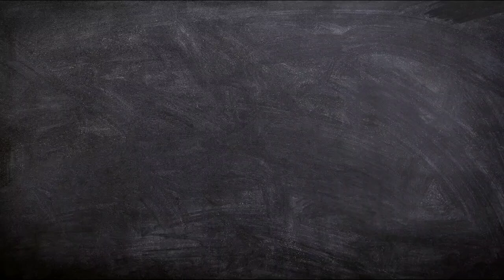Quick Revision Notes | Excretion & Osmoregulation I MHT CET Biology Lecture I MHT CET Biology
In this video you are provided with Quick Revision Notes on chapter Excretion & Osmoregulation through MHT CET Biology Lecture series. The points covered in this notes are important for MHT CET Preparation Biology. Such points can be asked in various entrance exams like MHT-CET 2020 , NEET 2020.

I am sure you will definitely love to learn MHT CET Biology Lecture from this channel.

These points are important for CET Exam (CET Biology).

Student should prepare these topics from the Maharashtra Government Textbook of Biology for 11th & 12th Science.